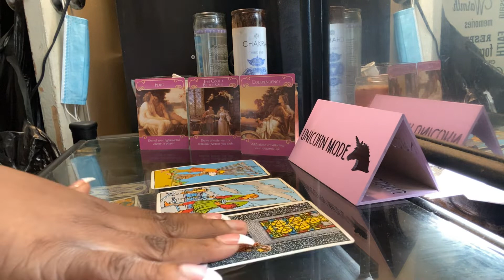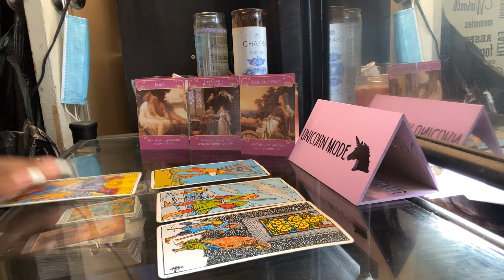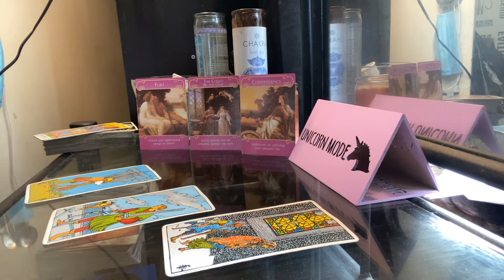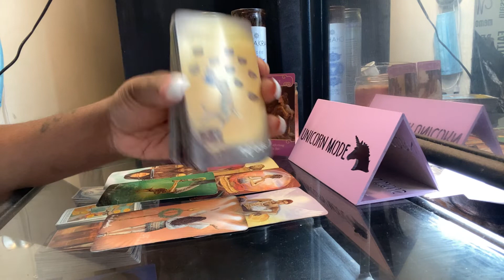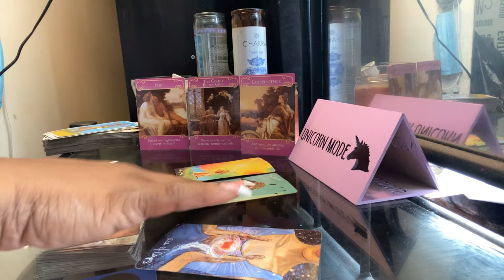ARIES DAILY* keep this person out your head| SEPTEMBER 2020